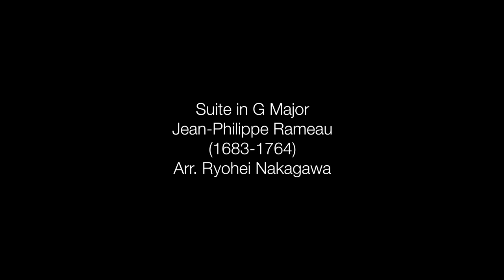Rameau - Suite in G Major / Maslanka - Quintet No. 1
Suite in G Major
Jean-Philippe Rameau
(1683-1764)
Arr. Ryohei Nakagawa
00:13 - 5. Les Triolets
03:25 - 6. L'Égyptienne

05:47 - Quintet No. 1
David Maslanka
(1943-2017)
Movement I

L I B E C C H I O  W I N D S
Sorcha Barr, flute
Kate Bruns, oboe
Nathan Frost, clarinet
Sarah Yarbrough, horn
Alex Morris, bassoon

16 June 2018 • Madeline Island, WI, USA
Credit: Diego Miranda + Meghan Ruel

Madeline Island Chamber Music 2018